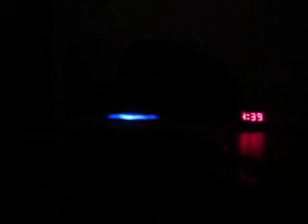MVI 1082 - KBIG 104.3 MyFM (104.3 FM) - Panoramic Vista Roof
Jason Derulo x Jawsh 685 - Savage Love (Laxed - Siren Beat) from "Savage Love (Laxed - Siren Beat)"